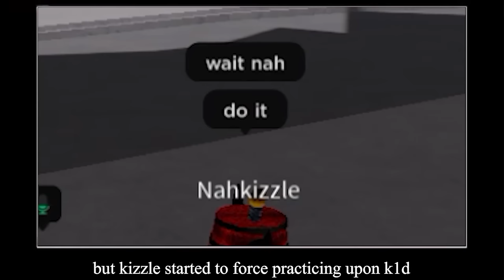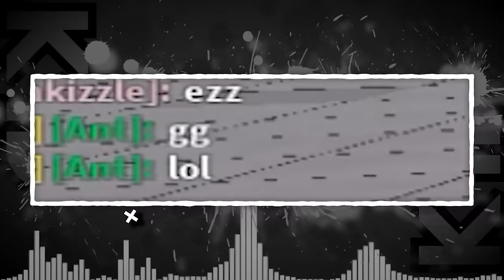You Are My Sunshine... 💀 | (The Strongest Battlegrounds)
In this video, we went around fighting everyone in the server with a wager.
―― [  DESC. ] ――

―― [ CHAPTERS ] ――
00:00 - humbling people with wagers 🤑
07:11 - never doing a duo with a random ever again. 🤓
09:27 - the COLDEST community! 🥶